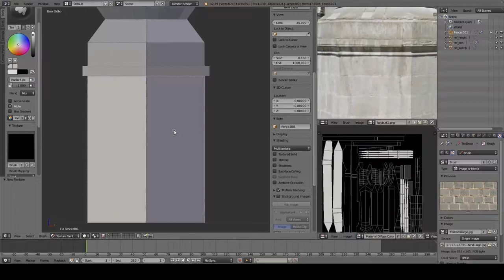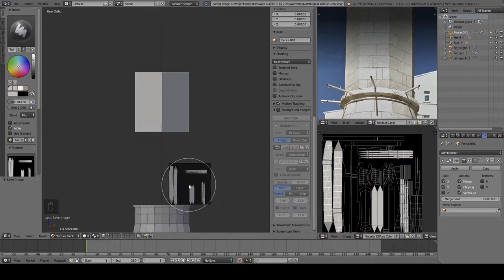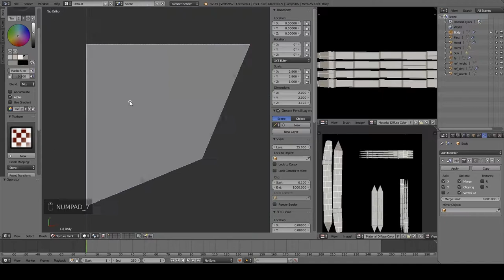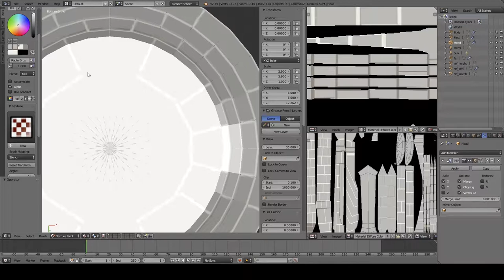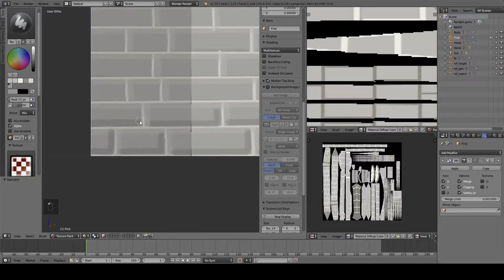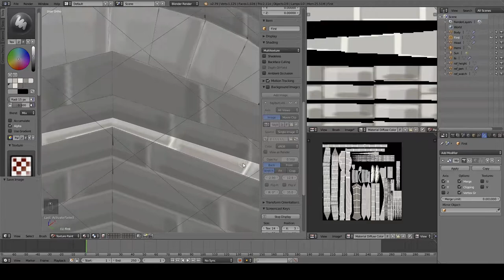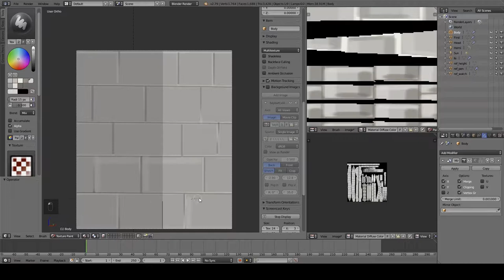Bayburt Clock Tower | Part 2 | Texture Painting | Blender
Low Poly Modelling and Hand Painting.
Used Blender 3D.
Wacom Intos.